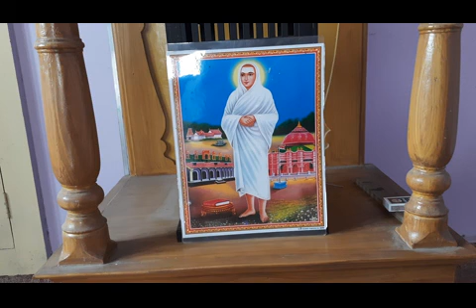10.6.2020 Sutha Sanmarga Arutperunjothi Dhayavu Explanation by Swami Saravanananda, Dindigul.